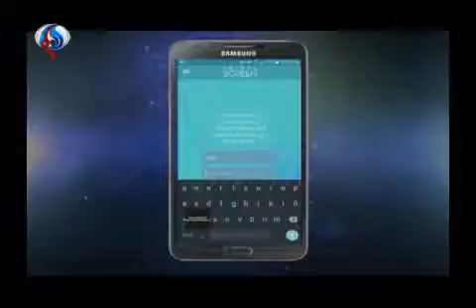تطبيق لحماية أعين المستخدمين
سیجنال:
يؤثر الإجهاد الرقمي على العين، ويتجسد في الإرهاق الذي يصيب العين لدى استخدام الأجهزة الرقمية لفترات طويلة. ولذلك، ابتكرت شركة سامسونغ تطبيقاً يحمل اسم "سيفتي سكرين" Safety Screen. الذي يهدف إلى مساعدة المستخدمين صغار السن على الإمساك بالأجهزة المحمولة على مسافة مثالية بعيدة من الوجه من أجل الحفاظ على صحة العينين وراحتهما. ويعمل التطبيق من خلال برمجيات متقدمة لتمييز الوجه البشري، ويستخدم رسائل منبثقة على شكل رسوم متحركة لطيفة تقوم بإغلاق الشاشة عندما يمسك المستخدم الجهاز بشكل قريب جداً من وجهه، ولا تعود الشاشة إلا عندما يُبعد المستخدم الجهاز إلى المسافة الصحية السليمة. ويتوفر هذا التطبيق بشكل مجاني للأجهزة العاملة بنظام اندرويد، لافتةً إلى أنه بالإمكان الحصول عليه عبر متجر "غوغل بلاي"، وتفعيله مع حمايته بكلمة سر من الأهل.
تفاصيل على الرابط التالي :
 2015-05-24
قناة العالم الإخبارية